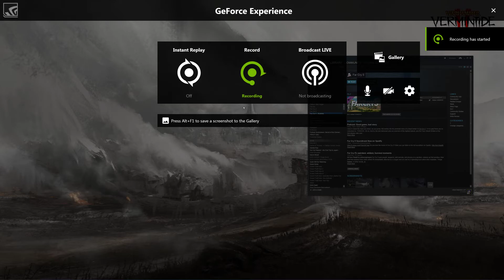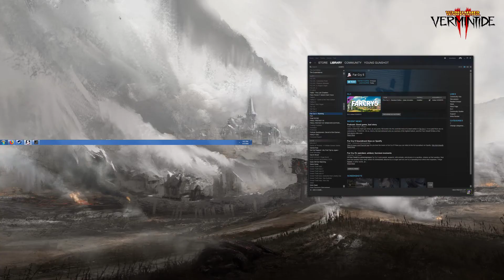In the pines